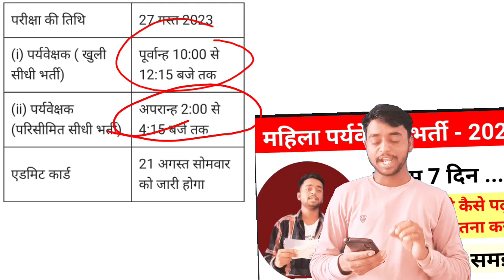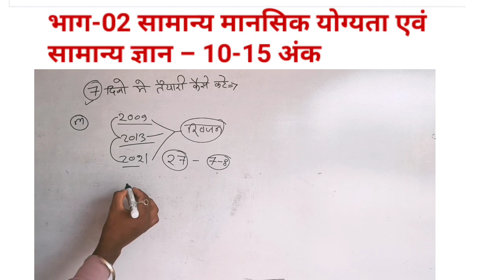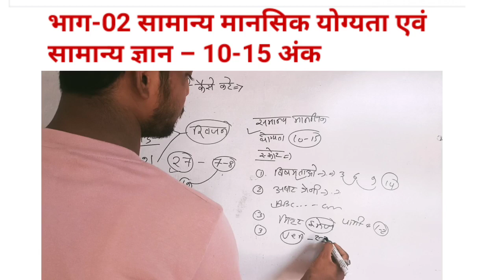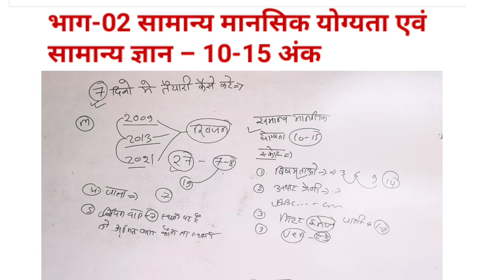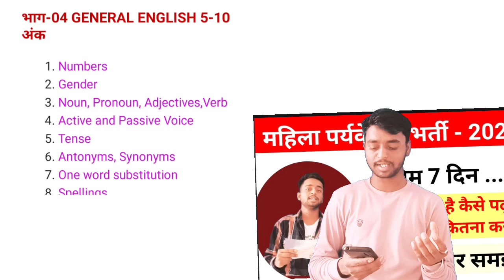7 दिनों में महिला परीक्षा की तैयारी कैसे करें| cg mahila paryavekshak bharti 2023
7 दिनों में महिला परीक्षा की तैयारी कैसे करें| cg mahila paryavekshak bharti 2023